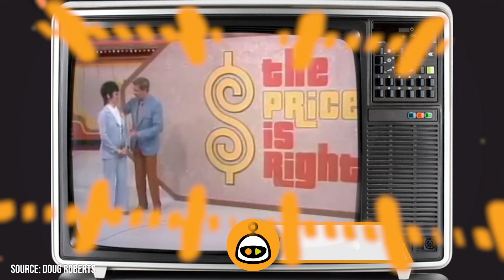Bob Barker’s Girlfriend Confirms the Rumors About His Health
Are you a fan of long-time Price is Right host and animal rights activist, Bob Barker? Did you know that he turned 99 years old recently?

00:00 - Intro
00:42 - Nancy Dishes About Bob’s Health
01:36 - Previous Health Scares
03:40 - He Doesn’t Watch His Old Show
05:10 - DonkeyLand
06:06 - Other Animal Rights Activism
07:49 - Outro

Bob Barker’s long-time girlfriend, Nancy Burnet was recently interviewed about the general health and vitality of her nearly 100-year-old man, and she was quite candid about it. In this video, we talk about what Nancy has revealed about Bob Barker’s health, and how it affects their time together. She also revealed how Barker likes to spend his time, including whether or not he chooses to watch his old show or not. And believe it or not, he’s had a change of heart about is within the last couple of years!

We also trace back some of the publicly known health issues that Barker has suffered over the last 20 years or so. He’s certainly had to deal with his fair share of health problems as he’s aged, but perhaps that’s to be expected for anyone getting up towards 100. We then talk about Barker’s legacy as an animal rights activist, and how he and Nancy not only share that passion but originally met because of it. We cover the amazing establishment of their project, DonkeyLand, which is an animal sanctuary and wildlife preserve in California and is doing great work to protect and promote the wild burro. And we trace back Barker’s many years of donations and activism when it comes to helping out animals and making sure the public stays educated on helping to protect and save them.

Barker is certainly a legend in the world of hosting game shows. And if you are a fan of Happy Gilmore, you surely have even more of a soft spot for him. And hopefully, it’s in the cards for Bob to turn 100 soon and continue living a full and happy life. So check out this video today, as Facts Verse presents: Bob Barker's Girlfriend Confirms the Rumors About His Health.